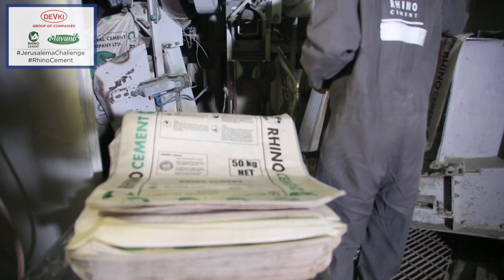JERUSALEMA CHALLENGE RHINO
JERUSALEMA CHALLENGE  RHINO Athi-River